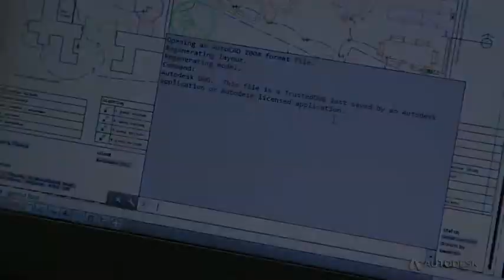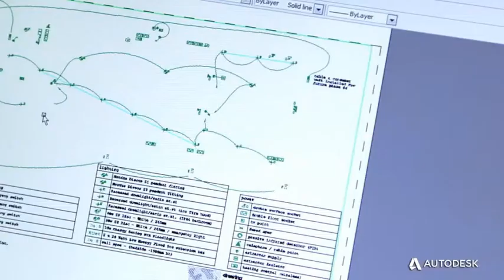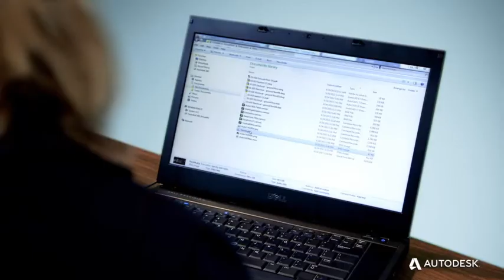AutoCAD - Trusted DWG Technology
Confidently share CAD files with TrustedDWG™ technology (US site). TrustedDWG helps you to maintain all the elements in your drawings and the relationships between those elements. All AutoCAD products use this technology to store and share design and documentation files.